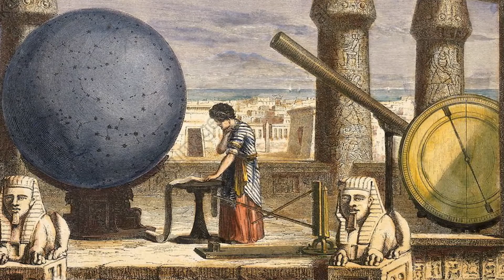A Giant Leap for Humanity: The Space Race and Beyond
The human spirit has always gazed skyward, yearning to know what lies beyond our blue marble. This yearning finally took flight in the 20th century, ushering in the thrilling era of space exploration. It's a story of Cold War competition, groundbreaking technology, and the audacity of pushing beyond the known.

The Cold War Takes Off:

The spark that ignited space exploration was the icy grip of the Cold War. In 1957, the Soviet Union launched Sputnik 1, the first artificial satellite, triggering a space race with the United States.
Yuri Gagarin, a Soviet cosmonaut, became the first human in space in 1961, circling the Earth once in Vostok 1. Alan Shepard followed shortly after with a suborbital flight, marking the first American in space.
The Moon Beckons:

President John F. Kennedy set a monumental goal for America: landing a man on the Moon by the end of the decade. Project Apollo poured billions into moon research, birthing iconic spacecraft like the Saturn V.
After several unmanned missions, Neil Armstrong took "one small step for man, one giant leap for mankind" on July 20, 1969, planting the American flag on the lunar surface. Five more Apollo missions followed, solidifying the US lead in space.
Beyond the Moon:

While the Moon remained the focus for Apollo, other robotic probes ventured further. Mariner 2 flew past Venus, Mariner 4 captured the first close-up images of Mars, and Venera 7 became the first spacecraft to land on another planet.
Space stations like Salyut and Skylab brought the concept of long-term space habitation to life, hosting international crews and conducting valuable scientific research.
Space Shuttle Era:

The Space Shuttle, a reusable winged spacecraft, entered the scene in 1981, ushering in an era of frequent space travel. Shuttles deployed satellites, repaired telescopes, and served as a bridge between Earth and the International Space Station (ISS).
The International Collaboration:

The ISS, a symbol of international cooperation, began construction in 1998 and has continuously hosted astronauts and cosmonauts since 2000. It serves as a scientific outpost, conducting diverse experiments in microgravity and paving the way for future Mars missions.
Private Enterprise Soars:

In recent years, private companies like SpaceX and Blue Origin have entered the space arena, developing reusable rockets and offering commercial spaceflight opportunities. Their competition and innovation are accelerating the pace of space exploration.
The Future Beckons:

The story of space exploration is far from over. Today, missions to Mars are taking center stage, with rovers searching for signs of past or present life and human missions planned for the future. Other moons, asteroids, and even interstellar space beckon, waiting to be explored and understood.
The history of space exploration is a testament to human ingenuity, courage, and the persistent desire to push boundaries and answer the age-old question: are we alone in the universe? From the Cold War competition to the international collaboration of the ISS, each chapter in this ongoing adventure has contributed to our understanding of the cosmos and our place within it. As we continue to venture further and unravel the mysteries of space, we can only imagine what incredible discoveries and journeys await the next generation of space explorers.

This is just a brief overview of a vast and fascinating history.